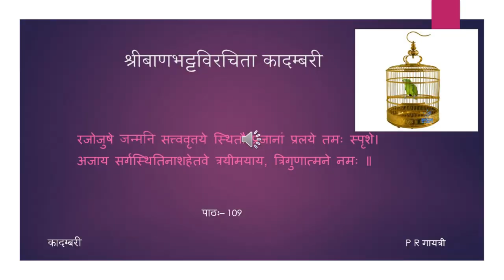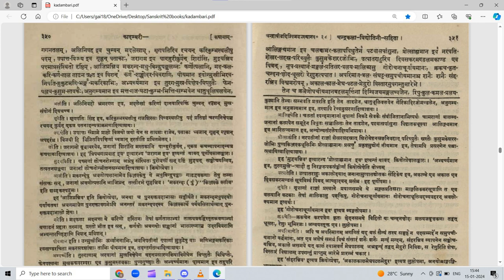कादम्बरी (पूर्वभागः) - कथा - पाठः १०९ (Tamil Lecture)